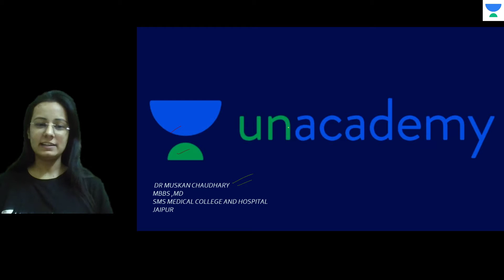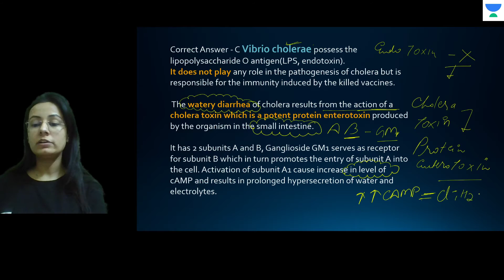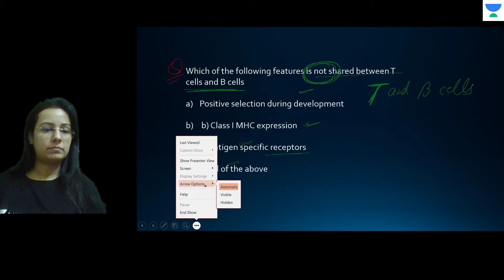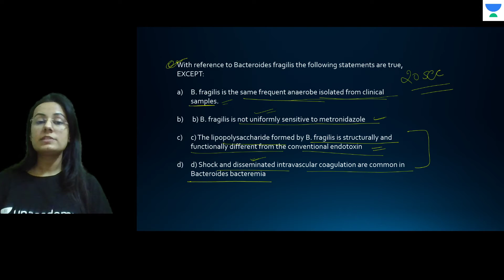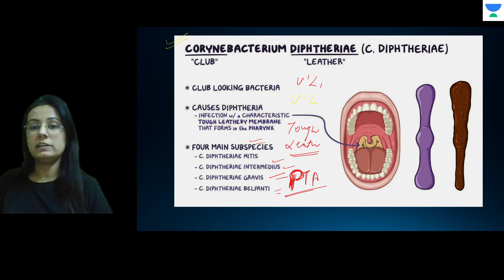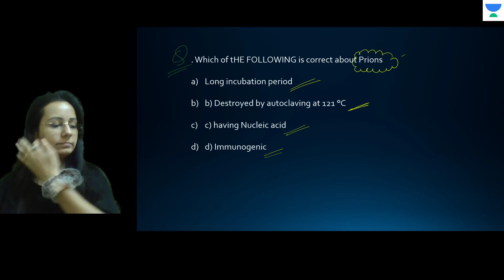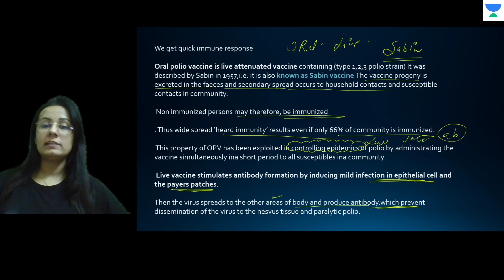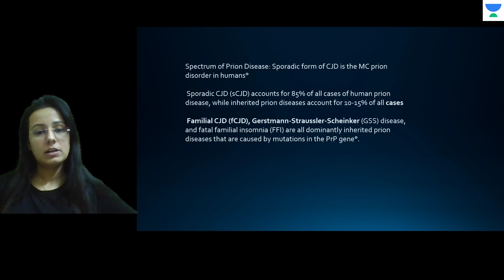INICET PYQS 2 | INICET'21 | Microbiology | Let's Crack NEET PG | Dr.Muskan Chaudhary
In this session, Dr.Muskan will be teaching about INICET PYQS 2 | Microbiology For INICET'21

Iconic:
Unacademy & PrepLadder

With Unacademy
All Resources Included in PLUS Subscription
- Live Batches
- Recorded Classes
- QBank & Notes*

With PrepLadder
All Resources of Dream Subscription
- Video Lectures
- QBank 3.0
- Rapid Revision
- Snapshot & Treasures